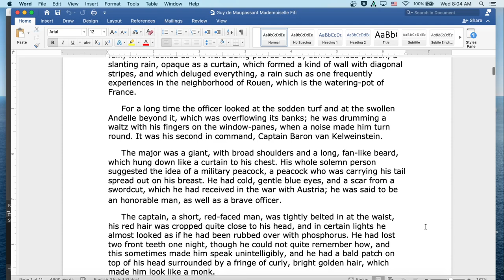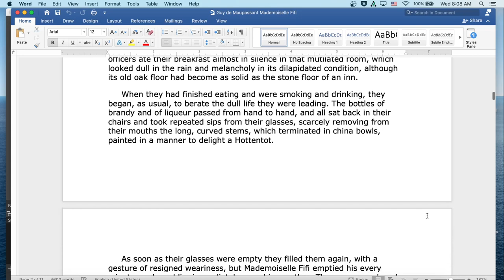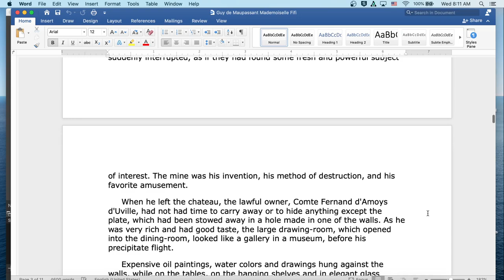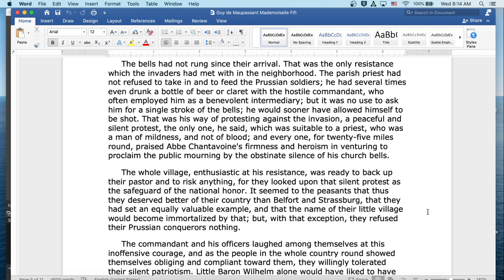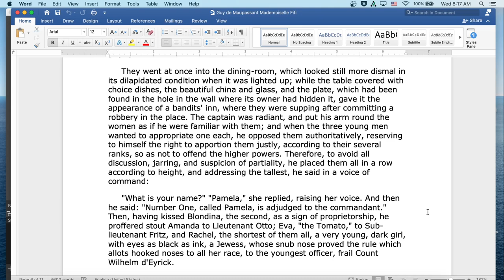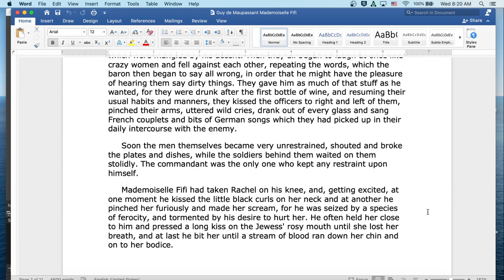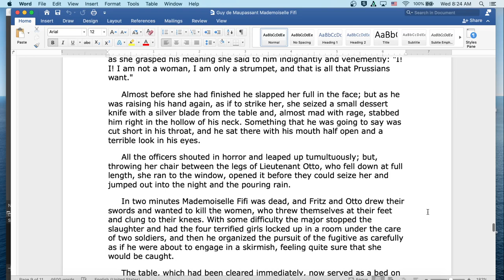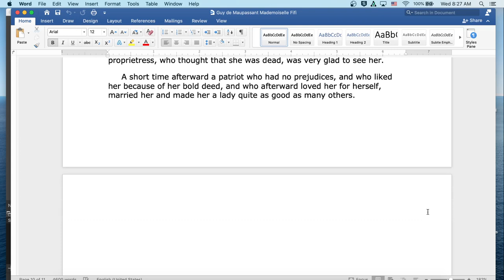Mademoiselle Fifi by Guy de Maupassant: Audiobook Read Aloud, Text on Screen, Classic Short Story